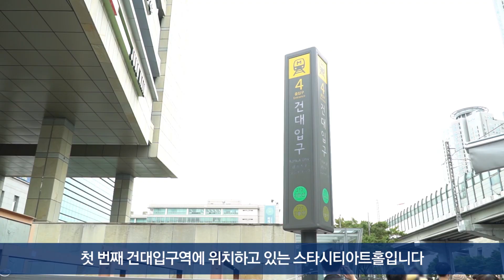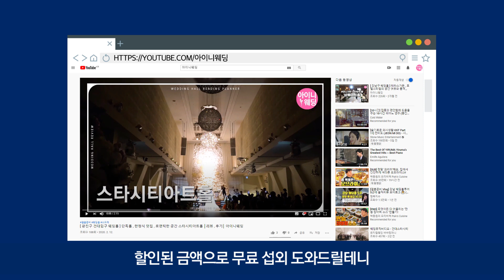하나뿐인 특별함 단독홀 TOP3 ( HINT : 건대, 강남, 서울숲 )│리뷰 , 후기│ 아이니웨딩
우리들만의 특별한 예식을 위해 웨딩홀에
홀이 하나인 단독홀을 많이들 찾고계시는데요
단독홀로 진행되는 웨딩홀 TOP3를 모아봤어요
지금 만나보실까요 ?

궁금하신 점이 있으시면
댓글남겨주세요!
아이니웨딩 플래너가 직접 답변해드릴게요:)

아이니웨딩에서 웨딩홀 전문가를 만나보세요